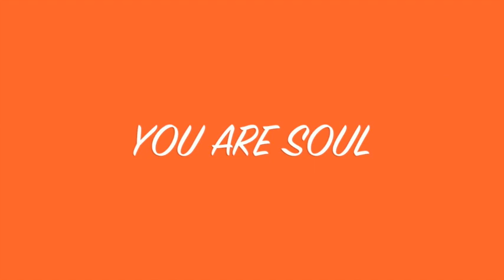YOU ARE SOUL - ARQ SYDNEY- 2012 - LIKE - SUBSCRIBE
Starring
Minnie Cooper
Decoda Secret
Charisma Belle
Karen Kardashian